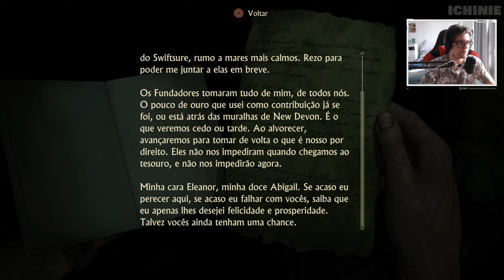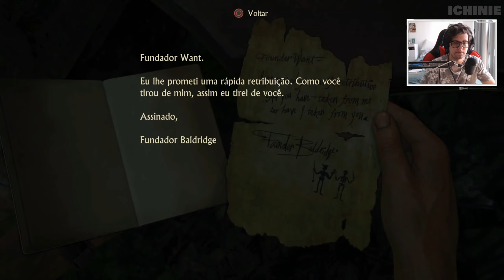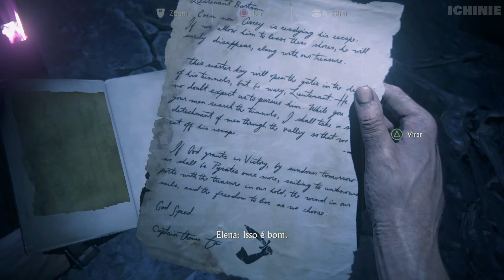Uncharted 4 A Thief's End - #12 Descobrimos o que realmente aconteceu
🕹MEU SETUP🕹

- Placa mãe: Asus TUF Gaming B450M-Plus
- Memória: 16 GB Ram (2x8) HyperX Predator 3000mhz
- Placa de vídeo: RTX 2080Ti Galax
- PS4 PRO